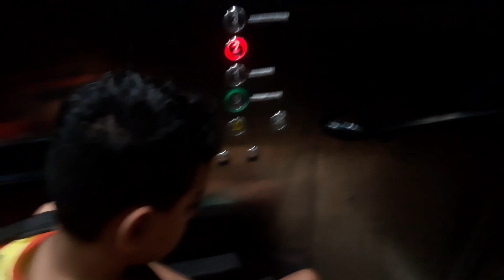DOIS DIAS COMIGO// NATAÇÃO// ELE FEZ AVALIAÇÃO// QUASE NÃO DEI CONTA.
Oi gente  Passando aqui pra mostrar mais um pouco do meu dia e espero que vocês gostem.

bjjjs